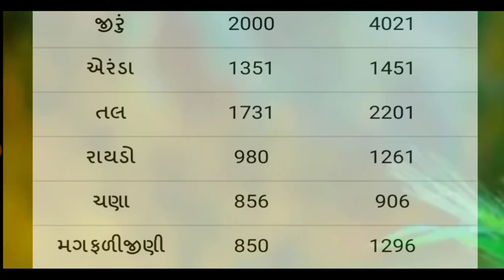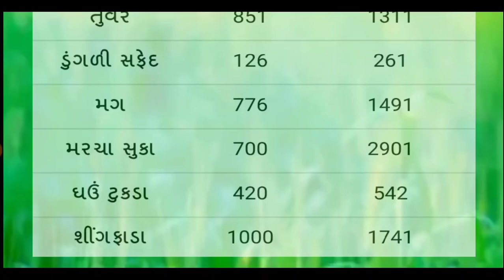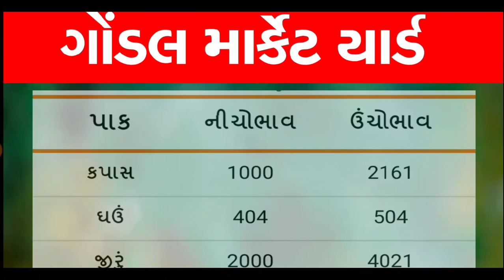Commodity price 03-03-2022 Gondal marketing yard | information about peanut cotton crop price